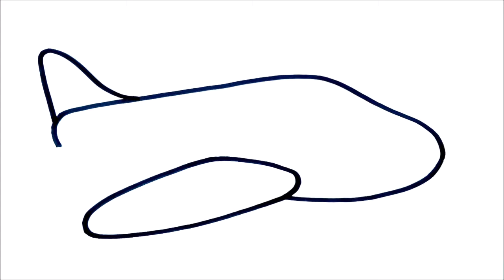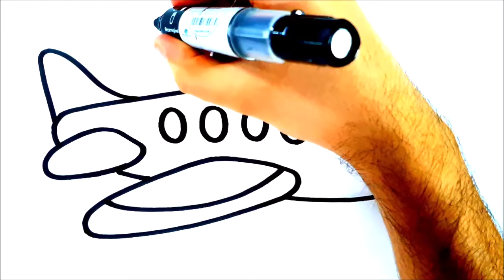CÓMO DIBUJAR UN AVIÓN FACIL PASO A PASO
Dibujos para dibujar
como dibujar
dibujos kawaii cómo dibujar
dibujos faciles